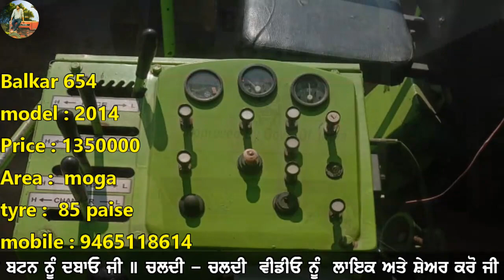ਟਰੈਕਟਰ ਮੰਡੀ #573 || ਤਵੀਆ, ਹਲ, ਟਰਾਲੀ 12x6, Maruti ਅਲਟੋ, ਕੰਬਾਇਨ, ਨਿਊ ਹੋਲੇਡ 3630